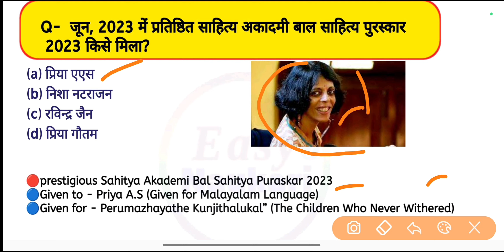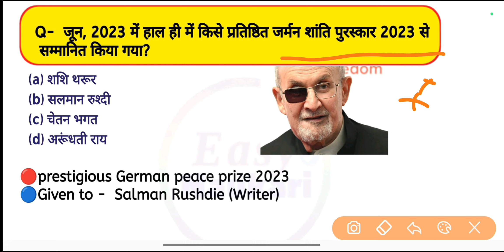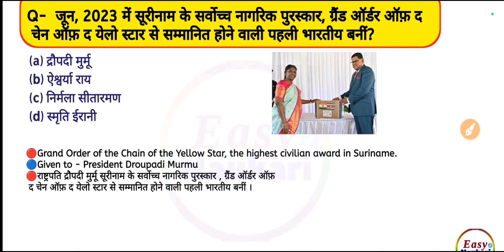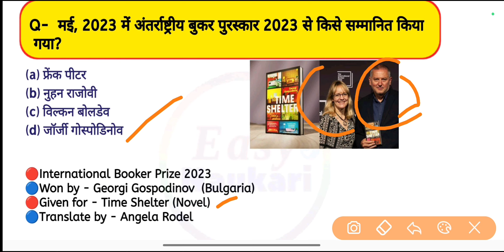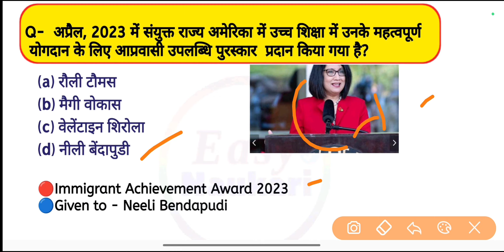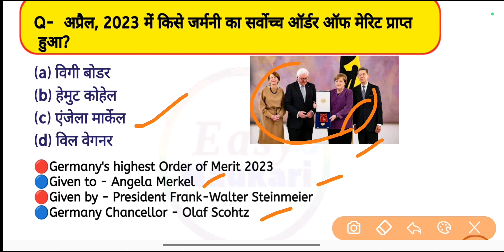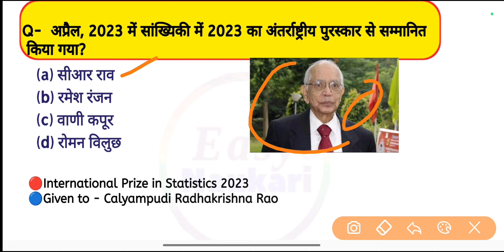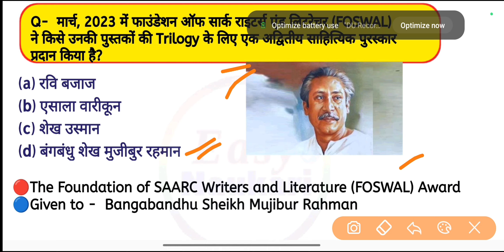2023 के पुरस्कार और सम्मान | Awards and Honours 2023 | Imp Puraskar | Current Affairs 2023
2023 के पुरस्कार और सम्मान | Awards and Honours 2023 | Imp Puraskar | Current Affairs 2023

Welcome to  Easy naukri You tube  Channel.

If u really like this helpful video please support us, and Question is how to support...so dont think too much just tap on thumbs up icon, subscribe icon(don't forget to bang bell- switch to All which means when we uploaded a new video you will be get notified ) & Share us(Share our Videos) So Support us!

Additional information
puraskar current affairs 2023
puraskar current affairs
puraskar vijeta question 2023

puraskar aur samman current affairs
puraskar aur unke chetra
puraskar evam vijeta 2023
2023 ke sabhi puraskar samman
mahatvpurn puraskar 2023

awards and honours 2023 current affairs by krati mam
2023 all awards and honours
awards and honours 2023 current affairs in english
2023 important awards and honours,